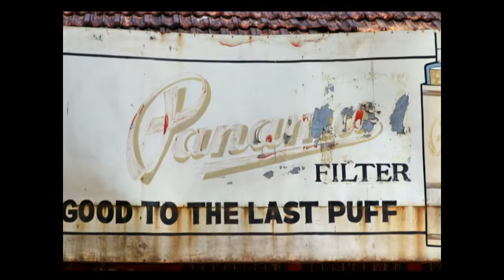India / Goa - Hindu Temples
Video: Samuel Degen & Andrea Liere